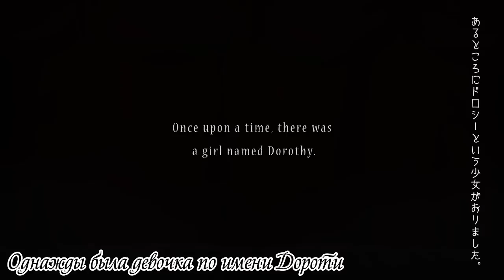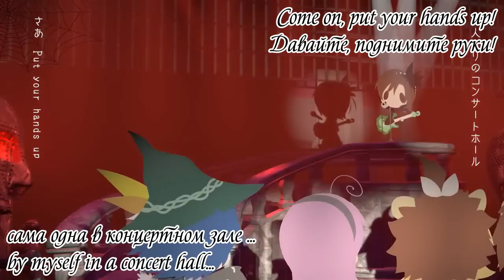A Vocaloid Musical - The Music Wizard of Oz (RUS ENG) sub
■Music/Lyrics/Video: OSTER Project (mylist/2578149)
■Illustrations: Y Oji-san (Yおじさん)
■Lighting Plan: Usagi (うさぎ; mylist/28510517)
■Guitar: [TEST](mylist/2779693)
■MIX: Kuroda Kaori (黒田かおり)